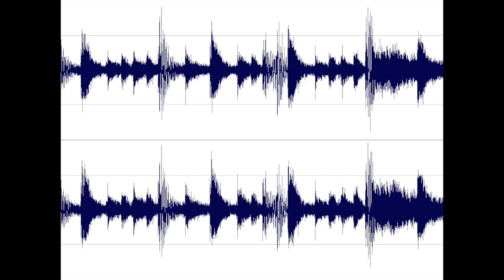The Amen Breaks! (1 hour seamless[?] loop)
So-called Amiga D&B or demo/mod/tracker song looped for one hour. (Individual definitions of “seamless” will vary.)